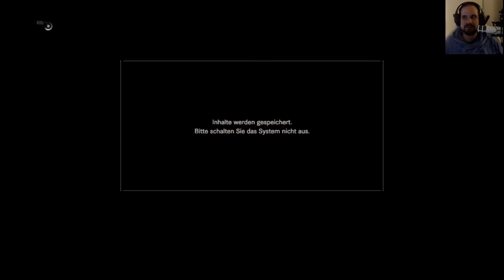Resident Evil 7 Biohazard Not a Hero #03 - Er ist der Neue Jigsaw!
Hey Leute,

Wir laufen einen kleinen Parkour entlang der uns am ende mit etwas belohnt. Doch es zeigt sich das Lucas es darauf anlegt, der Neue Jigsaw zu werden.
Weitere Plattformen